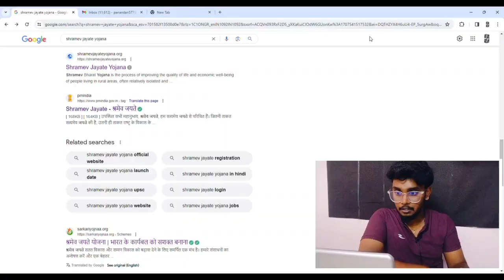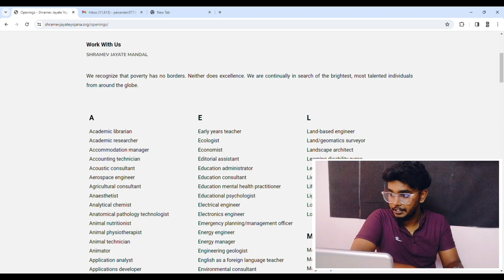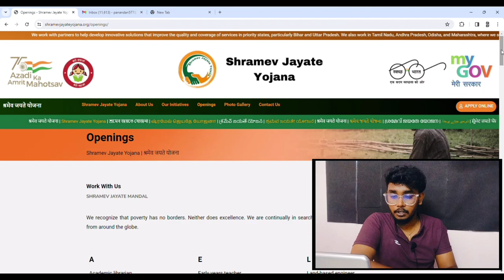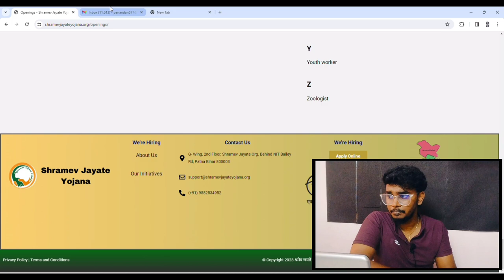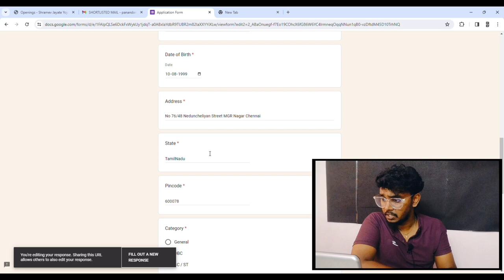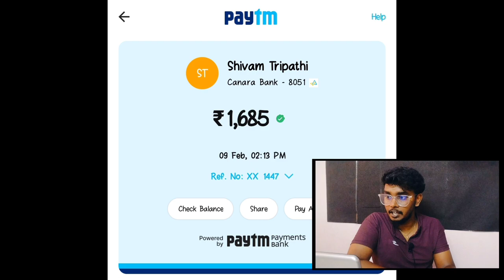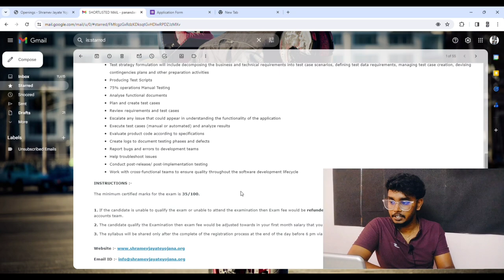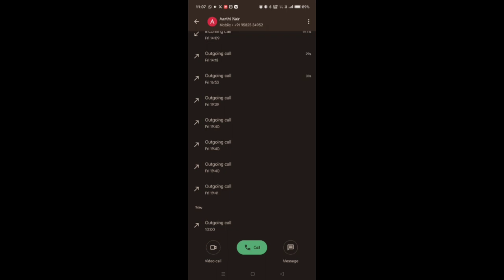Online Scam in govt website😱 | Shramev Jayate Yojana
Shramev Jayate Yojana Scam😱 Online scam😱